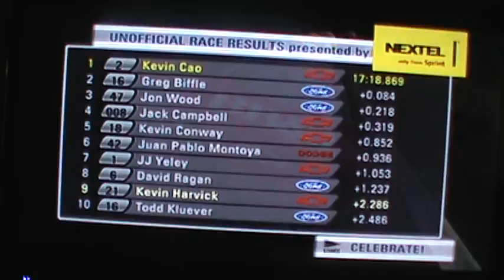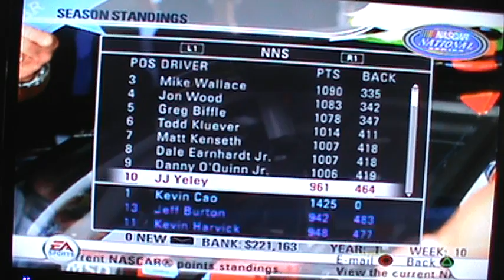NASCAR 08 (PS2) Busch Series - Race 8/35 - O'Reilly 300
The 8th race of the NASCAR 08 Busch Series season comes to Texas Motor Speedway in Fort Worth, Texas, for the running of the O'Reilly 300.